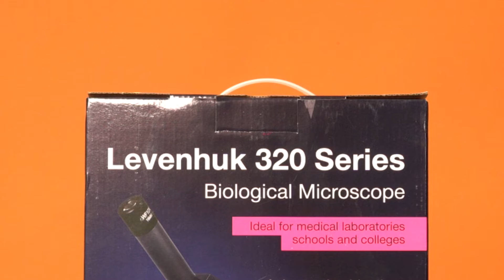Обзор микроскопа LEVENHUK 320 Base | Ситилинк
Товар: [#1549042]